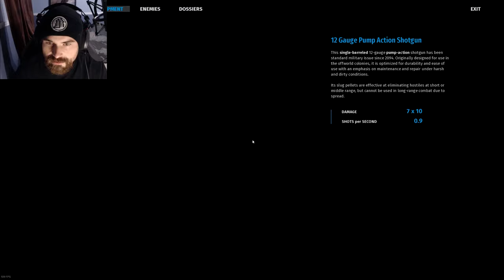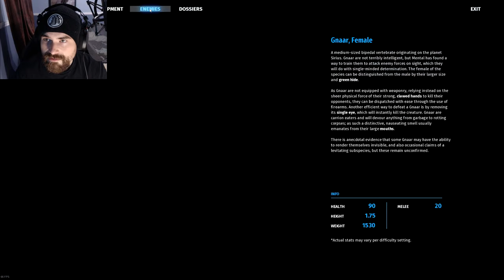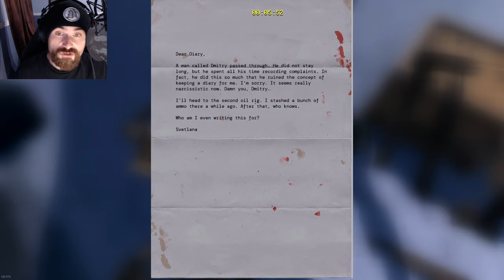Essais du jeu : Serious Sam Siberian Mayhem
la suite de Serious Sam 4